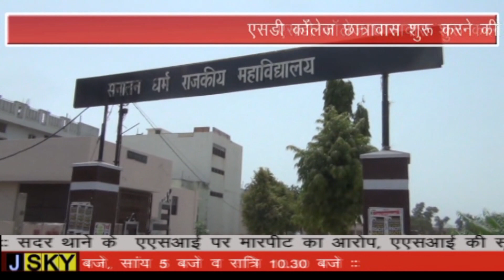BEAWAR JSKY NEWS 02-08-2018